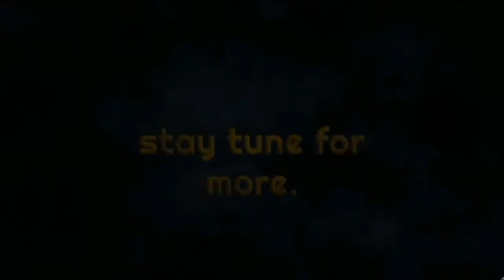Split Second Season 2 Elimination gameplay ferry wharf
Split/Second is an arcade racing video game developed by Black Rock Studio and published by Disney Interactive Studios for Microsoft Windows, PlayStation 3, and Xbox 360. Revealed in March 2009, the game was released in May 2010 and was later released for OnLive in June 2011 Devil May Cry 4 is an action-adventure hack and slash video game developed and published by Capcom in 2008 for the PlayStation 3, Xbox 360 and Windows platforms. It is the fourth installment in the Devil May Cry series and is written by Bingo Morihashi and directed by Hideaki Itsuno. Get paid in cash to play your favorite Video games at:
Make $1000+ monthly to play video games